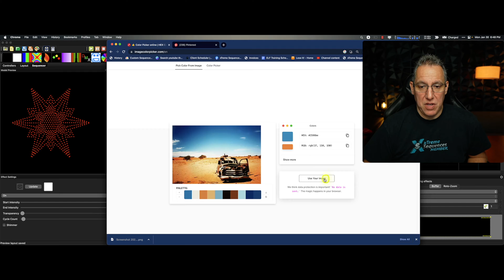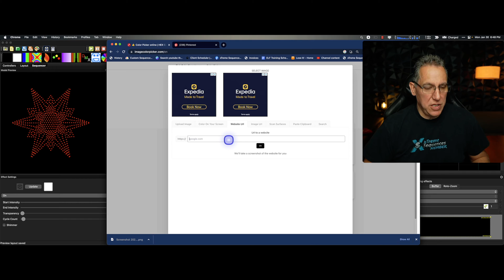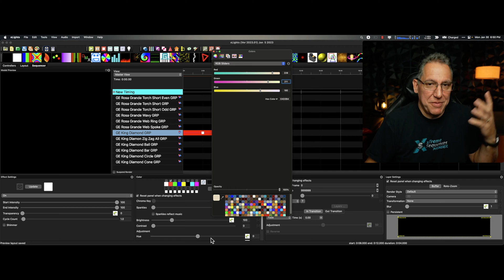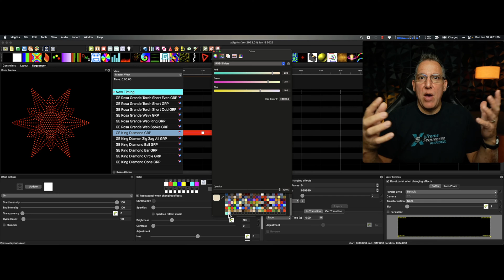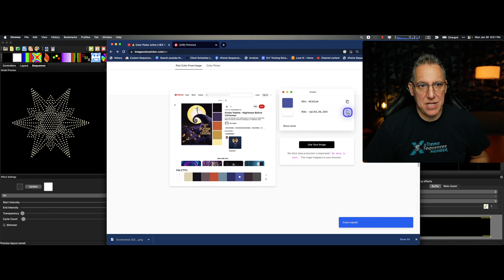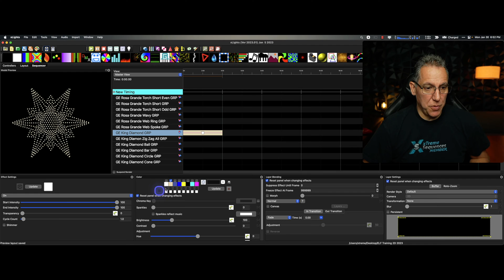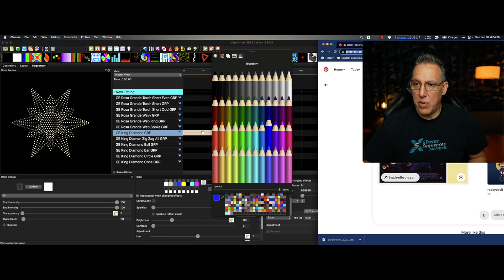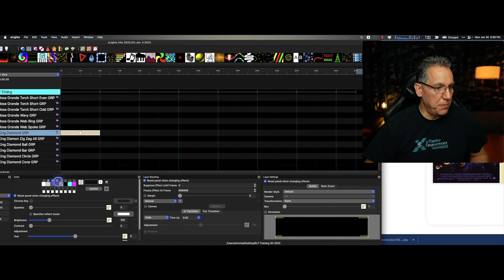How To Make Color Better in xLights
In this xLights Tutorial, I will show you how to use tools to unharness the power of xLights for color for your sequences.